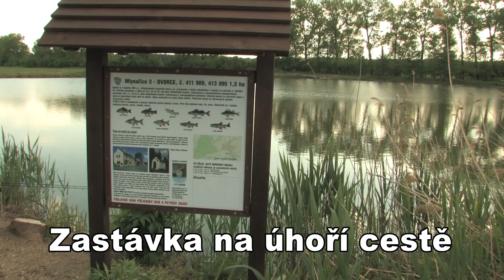zastávka na úhoří cestě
SÚS vysazoval odkrmené úhoří monté po celém kraji. Obětavost funkcionářů SÚS nezná mezí a tak většina členů výboru osedlala své soukromé vozy, v zaměstnání nahlásila dovolenou a vyrazila po našich revírech. Stihl jsem se potkat s předsedou SÚS Dušanem Hýbnerem u  našeho nového revíru ve Dvorcích. A stálo to za to.